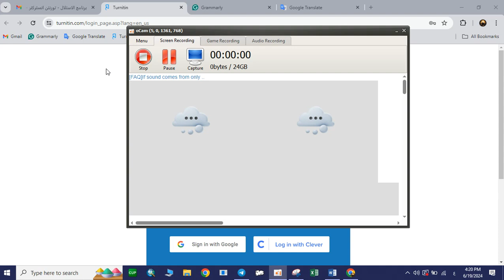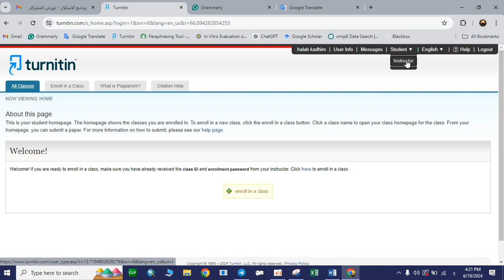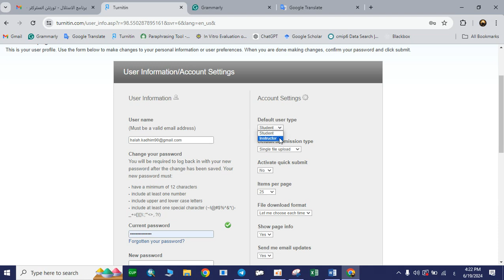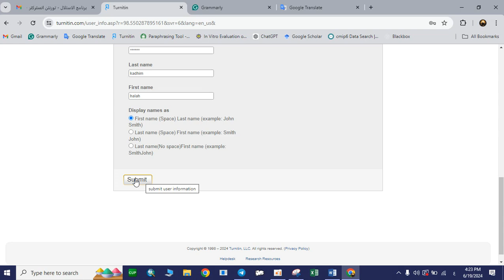how to activate quick submit in turnitin